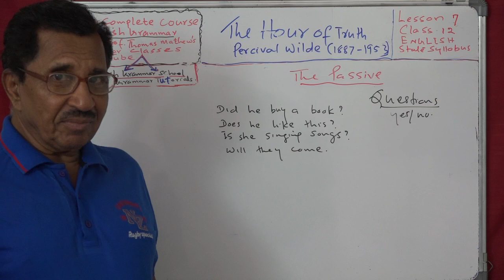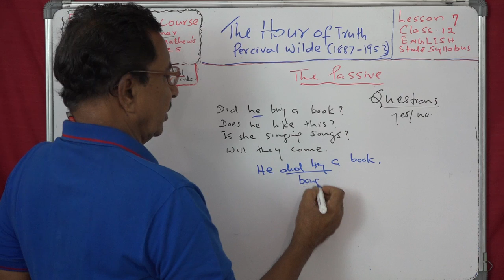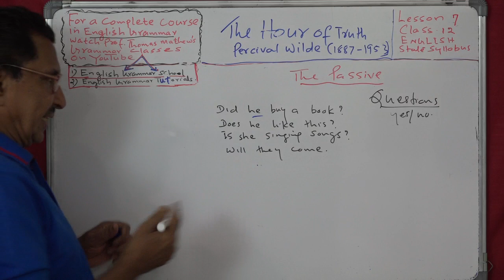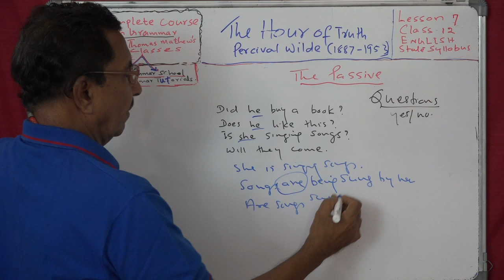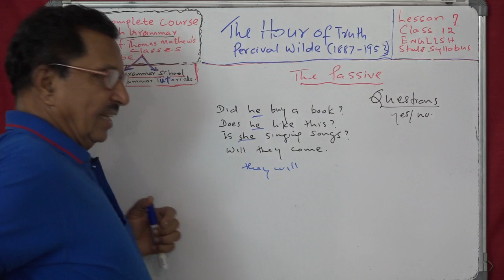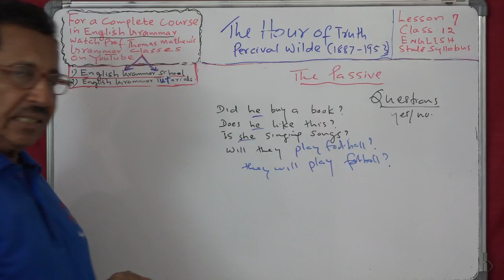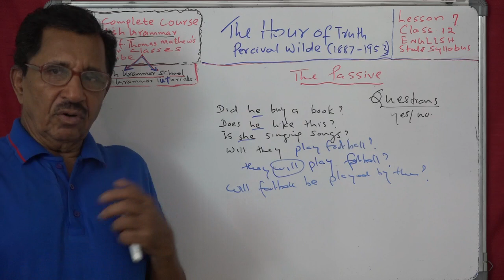Lecture No. 50 ( 1309 ) by Prof. Thomas Mathew. The Hour of Truth. Passive Voice Revision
Lecture No. 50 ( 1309 ) by Prof. Thomas Mathew. The Hour of Truth. Passive Voice. Revision. Lesson 7. Class 12. English. State Syllabus.